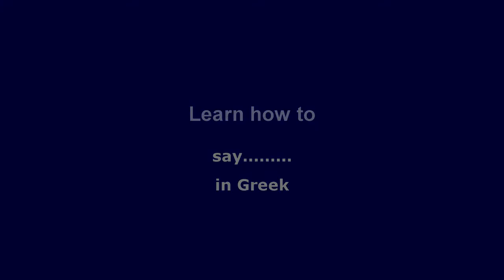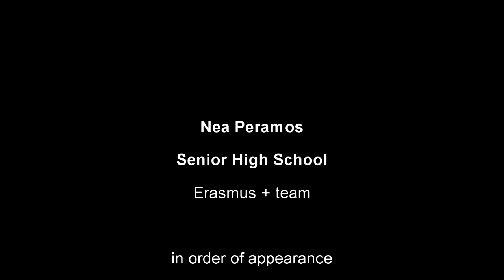Learn how to say ...... in Greek